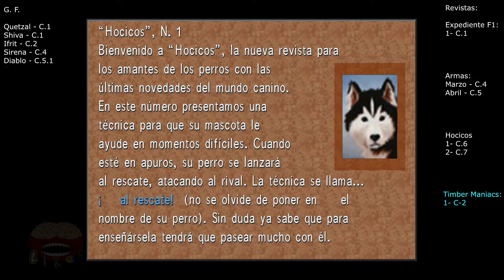Guía Final Fantasy VIII 100% #7: La misión del tren en la guarida de los Búhos del Bosque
Índice:

00:00 Guarida de Búhos del Bosque
   00:23 Explicación de la misión (solo historia)
   11:07 "Hocicos" Nº 2

13:13 Inicio de la misión del tren
   24:20 JEFE: Doble
   25:33 JEFE: Namtal-utok (vigilar con los estados Mutis y Locura)